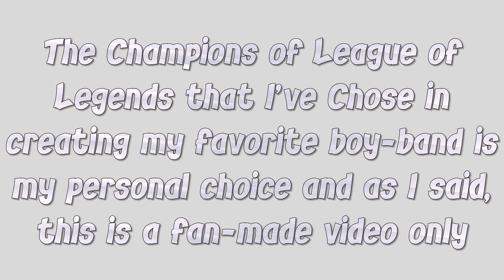SuperZone Version - Paranoia (Color Coded Lyrics)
Credits To:

League of Legends and Riot Music - for releasing Paranoia.

 Leonardo.AI - for these generating A.I. photos.

NOTE: THIS IS A FANMADE VIDEO ONLY
NOTE: SuperZone Members Position:

Akshan - Vocalist (Main)
Lee Sin - Rapper (Lead), Vocalist (Sub)
Lucian - Vocalist (Lead)
Pantheon - Rapper (Sub), Vocalist (Sub)
Vex - Vocalist (Main)
Viego - Rapper (Main), Vocalist (Sub)
Wukong - Rapper (Main), Vocalist (Lead)